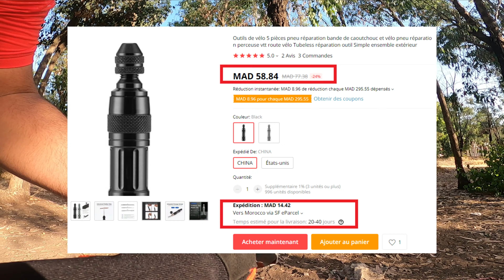Repair TUBELESS إصلاح عجلات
TUBELESS WHEELS تركيب تيوبليس بسهولة

***مراجعات***
Bike check Focus Jam 6.8 2020 تجربة دراجة

Kids bike seat (shotgun seat) كرسي الدراجة الهوائية للأطفال